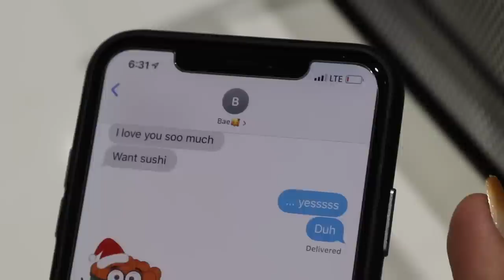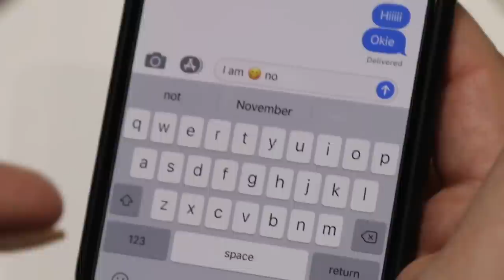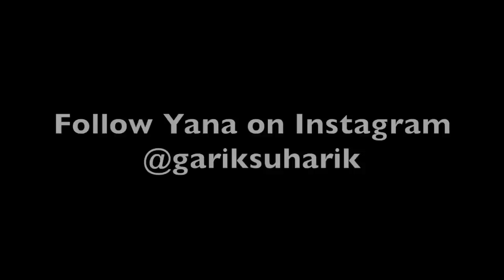Russian Speaking Girl working front desk at Medical Office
Gary Guz as Yana
Follow on Instagram @gariksuharik

Video shot by Anton Gurevich